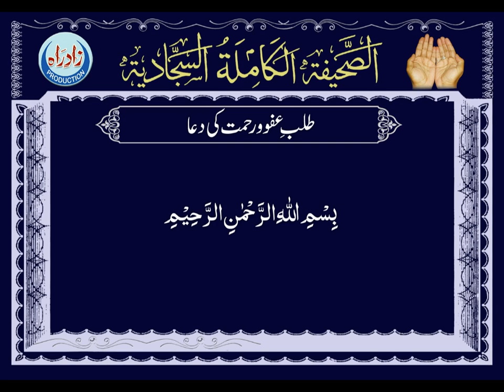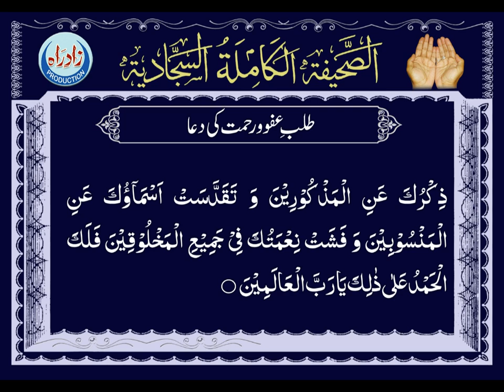Dua 39 - His Supplication in Seeking Pardon and Mercy Arabic Recitation